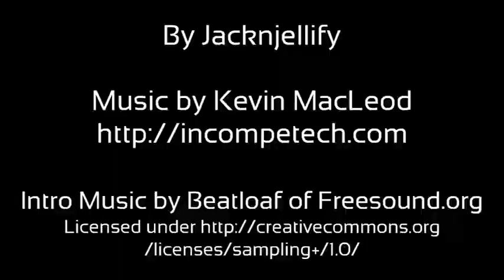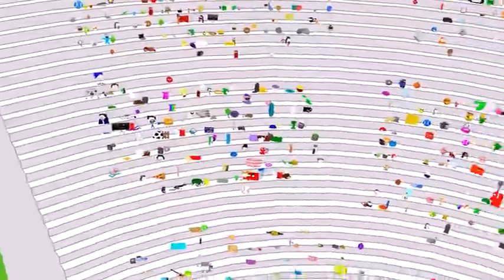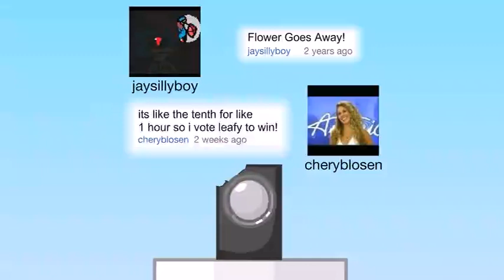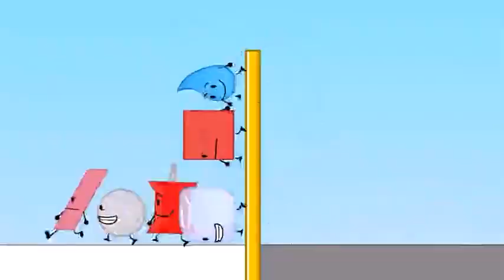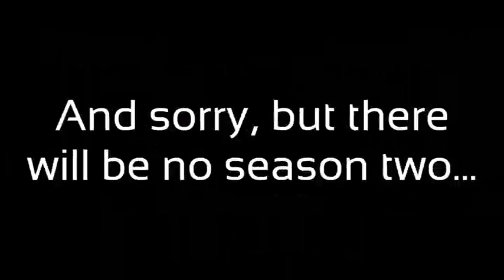bfdi 25 but everything goes accordion to plan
my big bad video

actual explanation now that the video's getting 4 quintillion views: bfdi 25 but eraser speaks in the official spanish dub instead